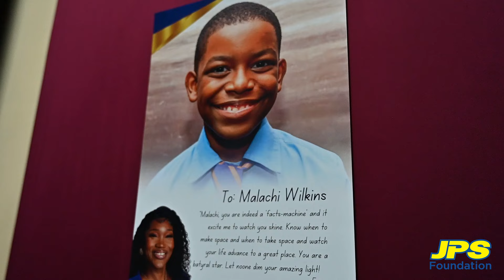JPS Foundation Sponsors the Little Genius Competition (Full Highlight)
Hats off to our little genius Malachi Wilkins! We had the pleasure of sponsoring and attending the 10th staging of the Little Genius Competition. This year's staging of the competition saw the children debating whether economic growth should be prioritized over environmental preservation. It was a heated battle. Have a watch!